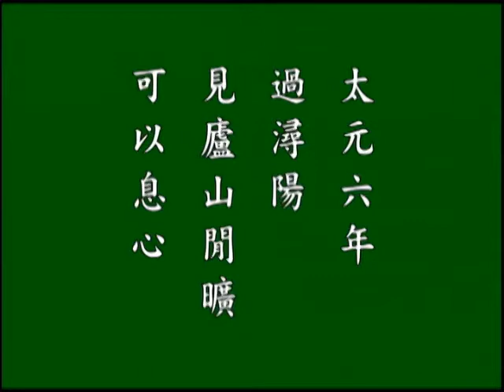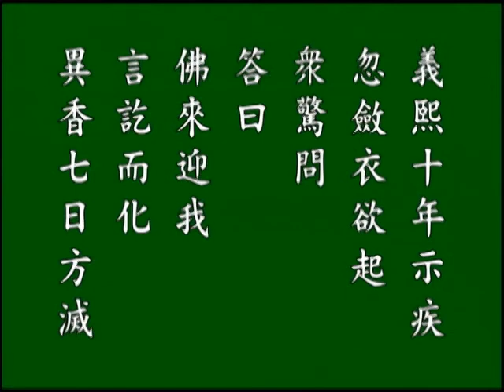西归直指卷四a 悟胜法师恭读a.mp4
西归直指卷四a  悟胜法师恭读a